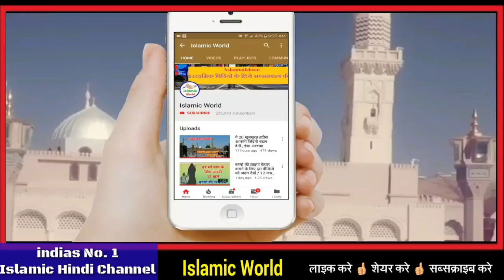Allah Ki Qudrat - यह वीडियो हर मुस्लिम लड़की को एक बार जरूर देखना चाहिए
is video me aapko aik ladki ka esa ibratnak waqia bataya gaya hai jisme wo qabar se zinda aai uske baad m wo jo kuch batati ha usko sunkar yakinan aap bhi hairan rah jaaoge isliye yah video aapke liye aapke liye bahut khas hai ap isko aakhir tak zarur dekhe or mehrbani karke share bhi kar de taki aur bhi logo ke paas yah video pahuch jaye